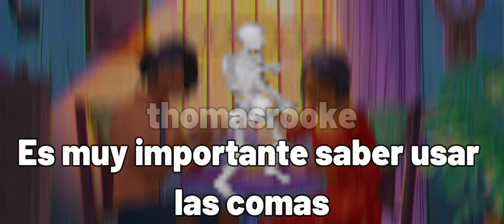Tráeme un café, neg-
Ojito al miguel enojado 😳